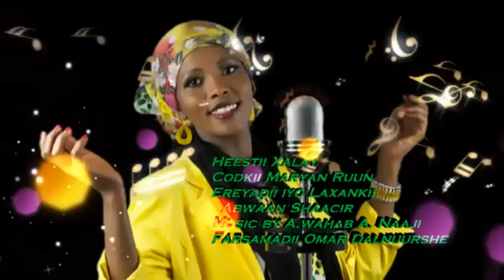HEESTII XALAY MARYAN RUUN OFFICIAL SONG 2014 (DIRECTED BY SOKA STUDIO DALNUURSHE)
HEESTII XALAY NEW SONG
CODKII MACAANAA FANAANADEENII MARYAN RUUN
EREYADII IYO LAXANKII AL ABWAAN SHAACIR
FARSAMADII IYO ISKU DABARIDKII OMAR DALNUURSHE ( DJDALNUURSHE)